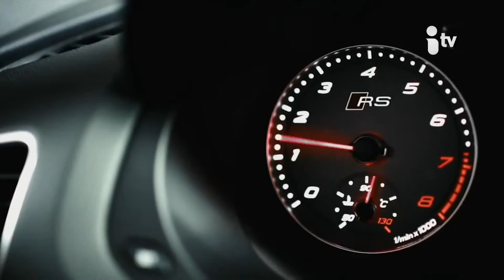A Garagem E8